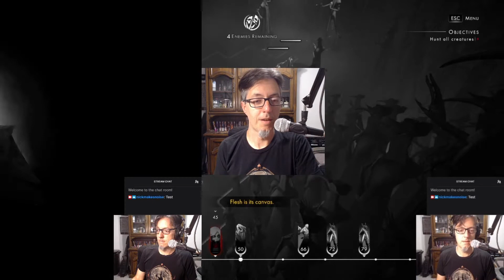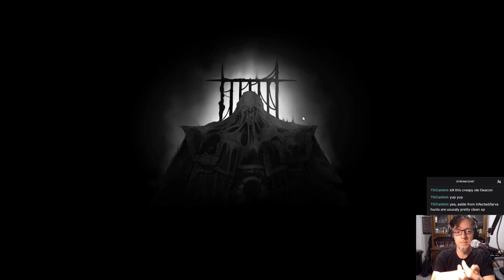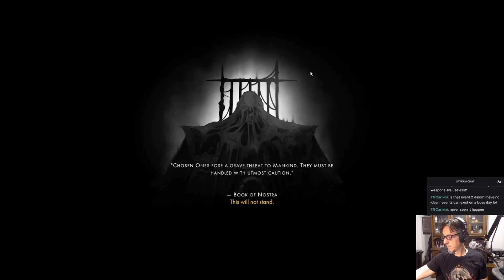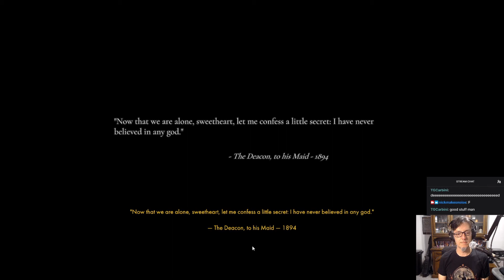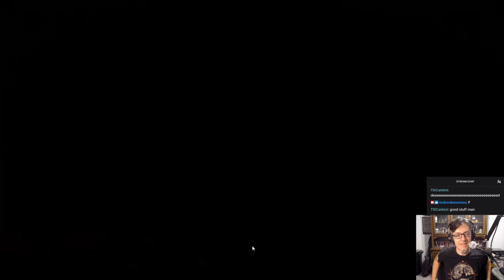Othercide Episode 11: The Deacon Rematch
We finally get to the long awaited retry of the second week boss fight.